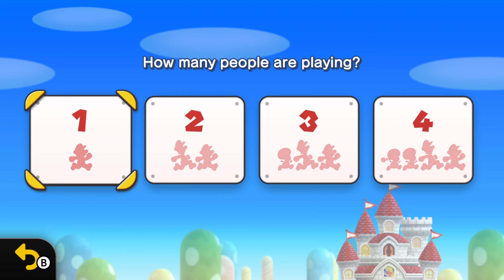New Super Mario Bros. U Deluxe - Part 1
Yuzu

My PC Specification:
Windows 11
AMD Ryzen 5 5600X with PBO ON
32GB DDR4@3600MHz